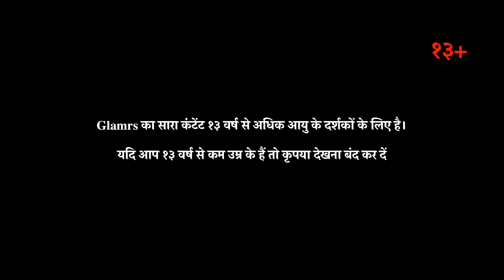सफ़ेद दांत पाने के घरेलू नुस्खे | घर बैठे सफ़ेद दांत पाने के तरीके | Easy Teeth Whitening At Home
इन आसान तरीको से आप घर पर ही अपने दांत सफ़ेद कर सकते है

ग्लैमरस में हम भारतीय महिलाओं के लिए सहायक वीडियो बनाते हैं।

अगर आपको ब्यूटी से सम्बंधित ढेर सारी बातें करनी है और कॉन्टेस्ट्स में भी हिस्सा लेना हैं तो आप हमारा एक्सक्लूसिव प्राइवेट ग्रुप ग्लैमरस कॉन्फिडेंशिअल फेसबुक पर जॉइन कर सकते है, बस सिर्फ २ आसान सवालों का जवाब देकर। आपकी जो भी समस्या या सवाल हैं, उनके जवाब आप इस ग्रुप में पा सकते हैं।

- टीम ग्लैमरस